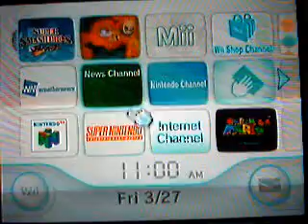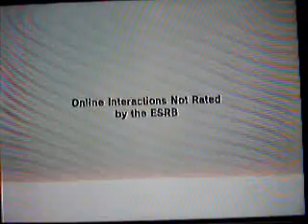ssbb talk 6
more awsome talkin in a video format